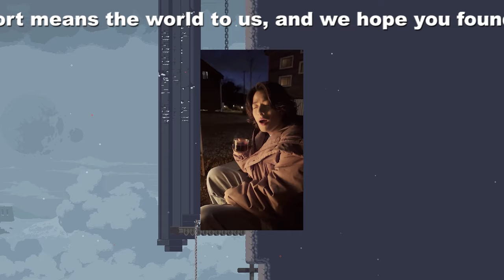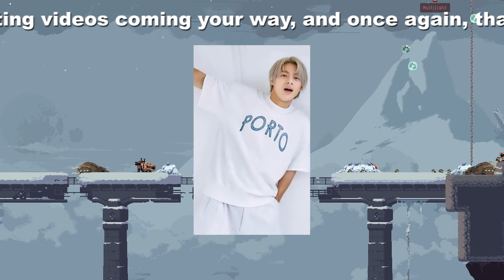【平野紫耀】平野紫耀、“SHO-TIME”の新CM出演で国内解禁！2024年、エンターテイメント界を熱狂に導く